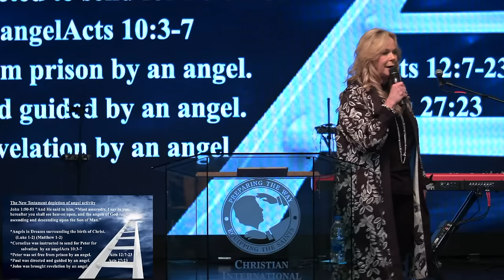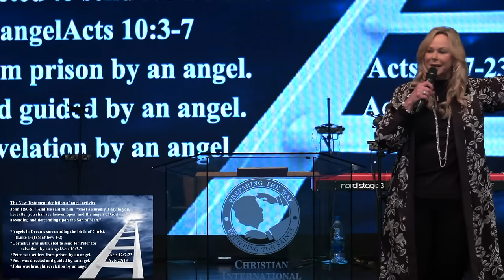Jane Hamon - Angel Armies & Prophetic Vision!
Jane Hamon explores the mystery and power of angelic beings in our lives. Discover how these divine messengers play a vital role in our spiritual journey, as revealed in the Bible and personal experiences.

🕒 Timestamps:
00:00 - Prayer for Communities
21:22 - Power of Communion
36:53 - Church Events Update
41:41 - Angelic Encounters Discussion
46:42 - The significance of angels in scripture
56:35 - Angels of recovery and divine restoration
58:12 - Supernatural understanding
01:01:47 - Jesus as the captain
01:16:24 - Warnings about false angels
01:18:02 - Roles of angels
01:20:38 - Types of angels
01:22:55 - Cautions about angels and their role in worship